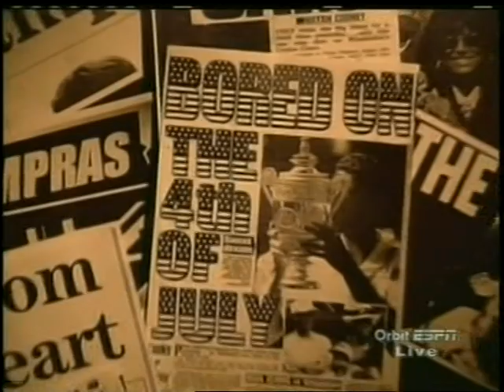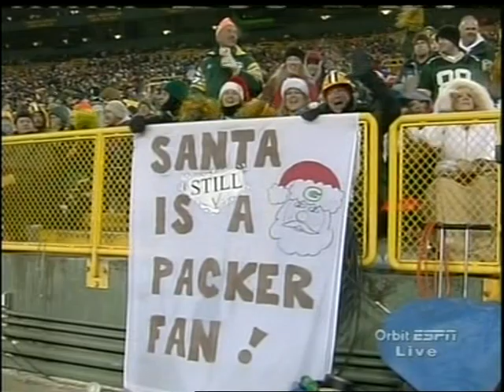NFL 2005 week 14 SNF GBP - DEL dec 11 part 4 full game